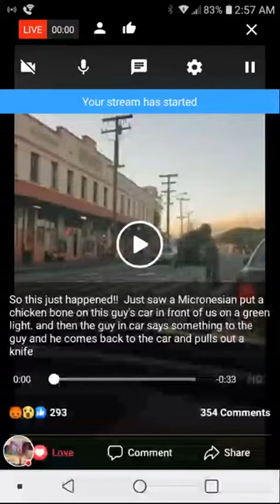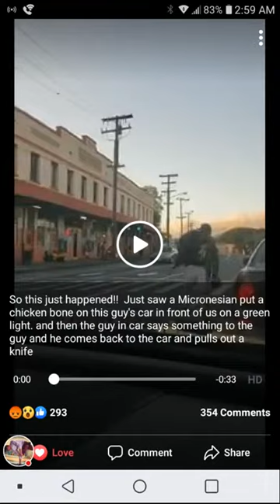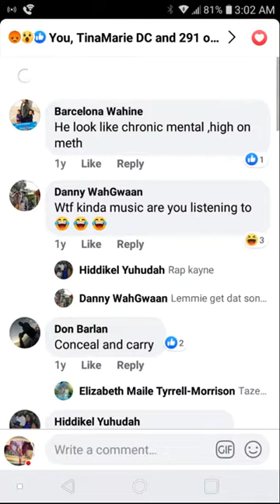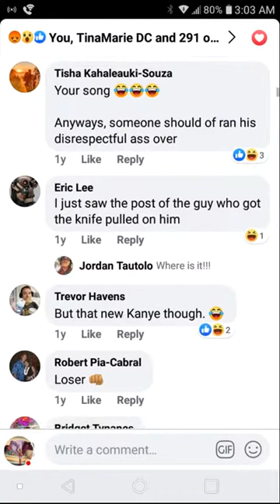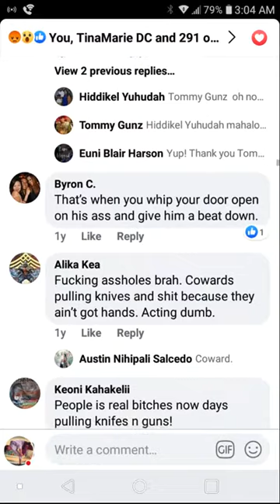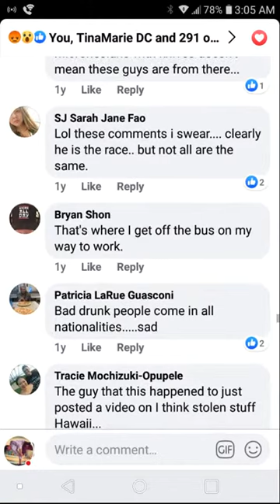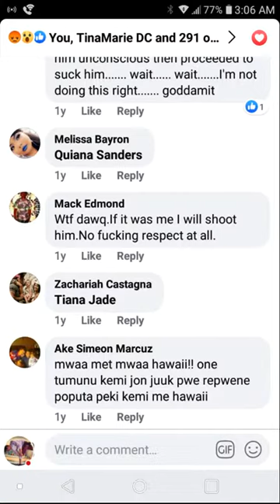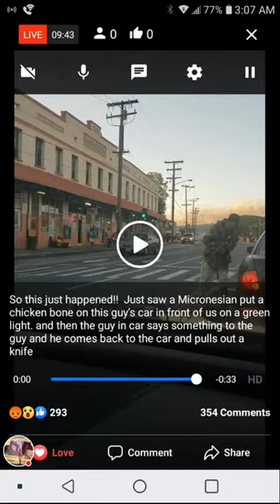The time I got a knife pulled on me in Hawaii and it went viral!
(Video from 2018, uploaded in 2020 and reuploaded now in 2024.)